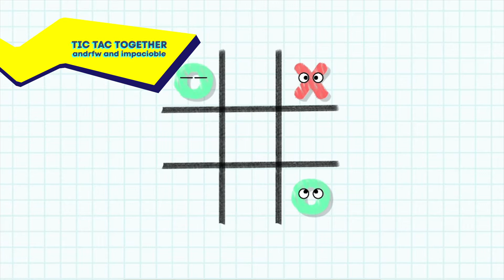Seattle Indies Expo 2021 Day 2 Preview Trailer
Get a sneak peek of all 9 games you'll see on Saturday September 18, 2021

0:01 - Wildfire Swap
0:18 - Forest Grove
0:33 - Tic-Tac Together
0:53 - Otteretto
1:04 - KUR
1:26 - Dungeons of Edera
1:40 - Discarded
1:51 - Peglin
2:08 - Three In A Rogue

to read more about all of the games you will see on SIX over the next three weeks.

Video Produced by:
José Roberto Cahali
Mateus Klein Valaski
Luis Naza